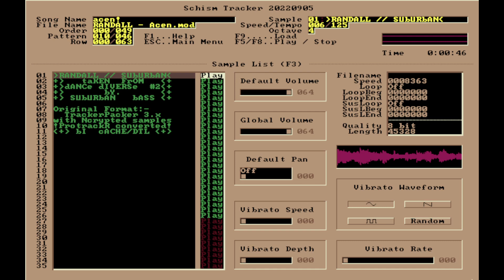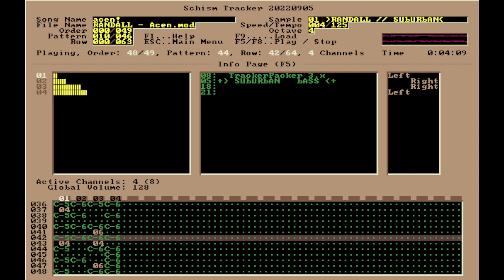RANDALL - acen!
From Dance Diverse 2 (1995) album, which you can get on ModP3